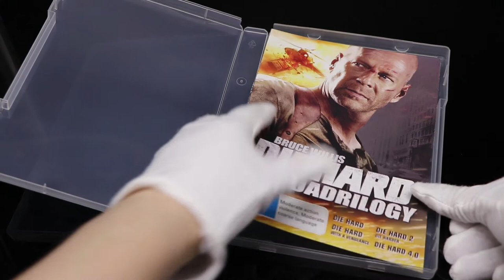Packing Portable CD DVD Case Without DVD HUB Plastic Storage Case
SUNSHING is professional manufacturer of plastic packing box more than 20 years experience. We already pass the factory audit from BSCI, and ISO.The products are reported through ROHS and REACH and OEM/ODM acceptable.
SUNSHING  MOULD  FACTORY
SUNSHING  PLASTIC  FACTORY
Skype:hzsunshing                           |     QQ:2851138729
Factory address:No.1,Ganpi industrial zone,Zhenlong town, Huizhou city,Guangdong province.China 516227.
Hongkong Office:Rm d1 25/f lee kei building 55 ngau tau Kok road,Kowloon,HongKong.